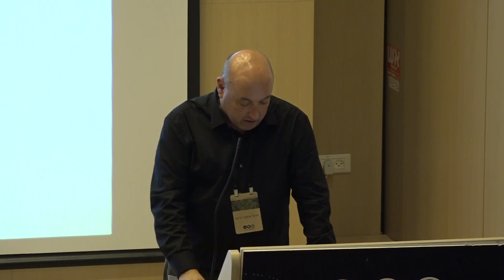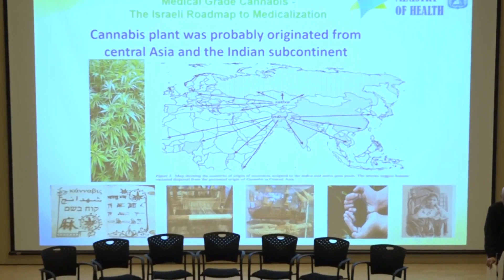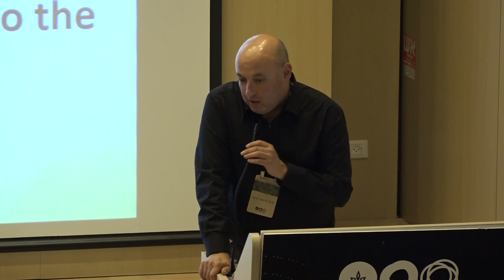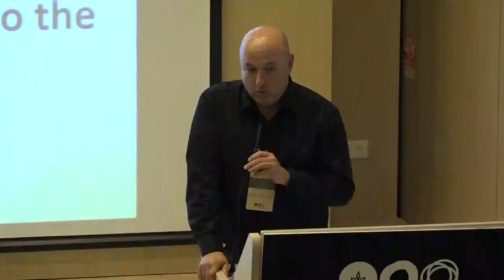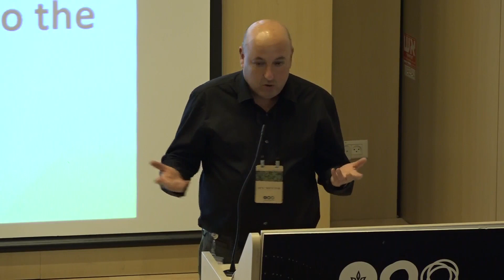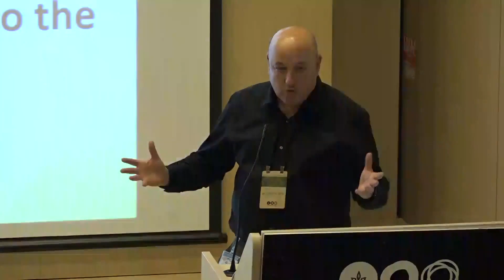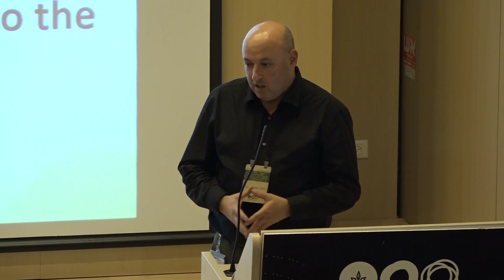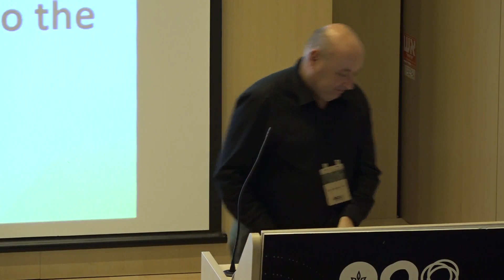הרצאתו של פרופ' איתמר גרוטו באירוע לבוגרות ובוגרי אוניברסיטת תל אביב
ארגון בוגרי אוניברסיטת תל אביב משתלב היטב בסצנת הקנאביס המקומית הלוהטת, עם מספר רב של בוגרות ובוגרים העוסקים בנושא מהיבטיו השונים. ראש הארגון סיגלית בן חיון איתרה את הפוטנציאל והזמינה את הבולטים שבהם לפאנל מומחים, שמילא את האודיטוריום בבניין הקפסולה בביה"ס ללימודי הסביבה ע"ש פורטר באוניברסיטת תל אביב מפה לפה.
האירוע נשא את השם "מקבלים מושג ירוק", והדובר/בוגר הבכיר ביותר מבין המשתתפים היה בוגר הפקולטה לרפואה פרופ' איתמר גרוטו, המשנה למנכ"ל משרד הבריאות. גרוטו נטש את המצגת שהכין מראש והעדיף לדבר מהלב, וסיפק מספר כותרות לחולים ולתעשייה.
בדבריו, עדכן כי משרד הבריאות שוקל יבוא והקלות רגולטוריות על קנאביס לשימוש רפואי, על מנת לענות הצרכים המידיים והחוסרים בשוק המקומי. מתוך דבריו:
"יש עדיין רופאים שצריכים לעבור את המהפך, לעבור מטיפול מבוסס מחקר ומדע לתפיסת עולם של טיפול רפואי בגישה אחרת. הנושא מייצר התנגדות מאופי הדברים. חלק מהגדול מהטיפול היום בישראל מבוסס על חוכמת המונים .
אני לא חושב שהיתרון של ישראל הוא לגדל מהר או טוב יותר אלא חזית המחקר והפיתוח הישראלית. זה הבסיס שלנו - לדעת יותר ויותר על הצמח והמרכיבים שלו ועל היעוד של כל מרכיב ומרכיב לכדי רפואה בהתאמה אישית.
למשרד יש מאגר מידע על כל המטופלים ועל סוגי השימוש, והמידע הזה מטרתו שיהיה נגיש לחוקרים.
הרגולציה בתחום משונה ביותר. ברמה העולמית קנאביס נחשב כסם מסוכן. בארה"ב אין היתר להכליל אותו בתרופות או בתוספים. אך בפועל יש הרבה תרופות שניתן להשיג און ליין. ישראל בחרה בדרך של התאמה לצרכי הציבור והשוק. ננסה לקדם את הקנאביס לשימוש רפואי בדרך של ניסוי ותעייה. השיטה היא רישיונות. מחוקרים ועד תעשיינים ומשתמשים. הממשלה דורשת אבטחת איכות ברמת תרופה ולכן המוצרים ימכרו בבתי המרקחת.
תמונת המצב כרגע: תוך זמן קצר קמו מגדלים ומפעלים רבים, זו תופעה שאפשר לראות רק בישראל. במקביל חל גידול במספר המטופלים מ-40 אלף ל-60 אלף ואין מספיק קנאביס לספק את הצרכים המקומיים. במשרד הבריאות אנחנו מתמודדים עם מציאת פתרונות. אנחנו מעוניינים שיכנסו עוד מגדלים ועוד מפעלים לשוק וזה יקרה בזמן הקרוב. לצורך זה אנחנו שוקלים הקלות רגולטוריות שיעבירו חלק מהאחריות ליצרנים, ועוד התאמות שלא אפרט עליהן.
לסיכום סקר פרופ' איתמר גרוטו את האתגרים העומדים בפני משרד הבריאות ובהם מיפוי קווים גנטיים זהים של קנאביס בכדי ליצר אחידות מדויקת יותר, לשמור על איכות, לדאוג לאספקה רציפה כולל בחינה של יבוא זמני, לבסס את הקשר מטפל-מטופל ולבדוק את ההאחדה כיום שדומה במעט לעלות סבסוד צולב, ובכלל זה עירוב של ביטוחים וקופות חולים.
קנאביס הוא כמו הסלוגן של אוניברסיטת תל אביב - מסע בעקבות הלא נודע".
בין הבוגרים שנראו בקהל: מייסד קנאשור ניר פלס, מחלוצות הטיפול בקנאביס בישראל ד"ר ברקת שיף קרן, ונשיא אוניברסיטת תל אביב הקודם פרופ' יוסף קלפטר.